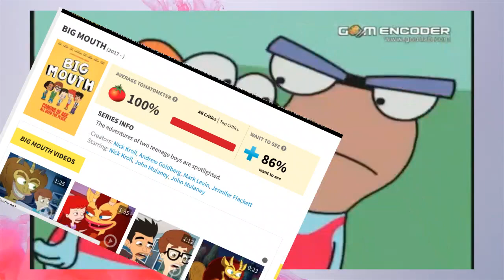Underrated Cartoons You Need to See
I am aware the audio is not great, I really should have recorded a few pick-ups, but I mainly wanted to see if I could get into making videos. In this video I discuss various cartoons and animated shows I think need some more love, in no particular order.